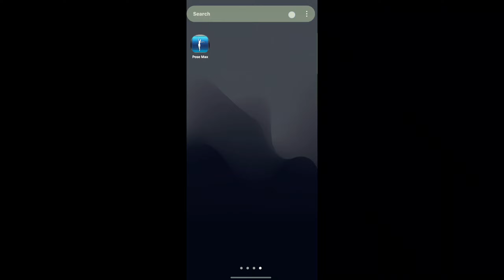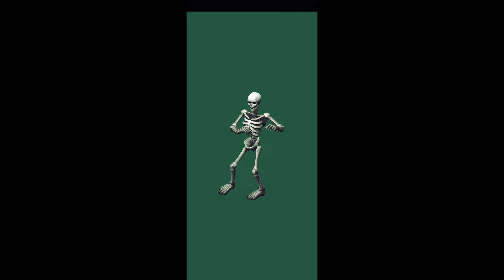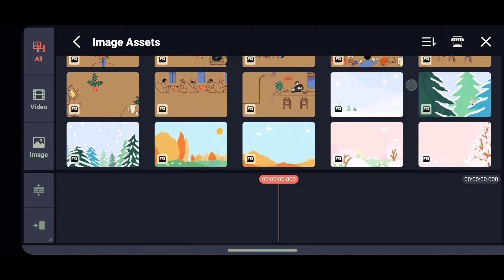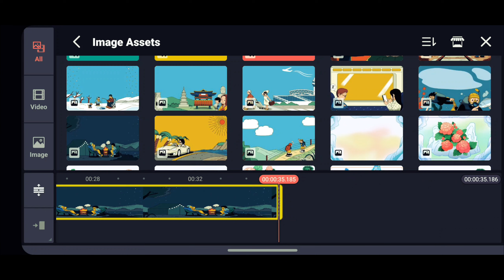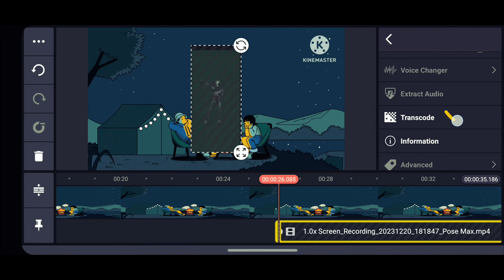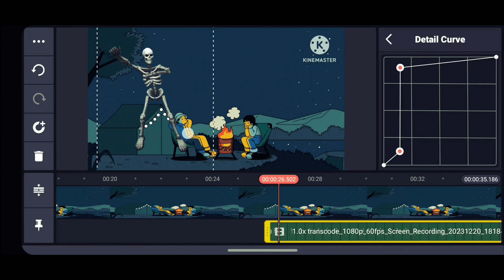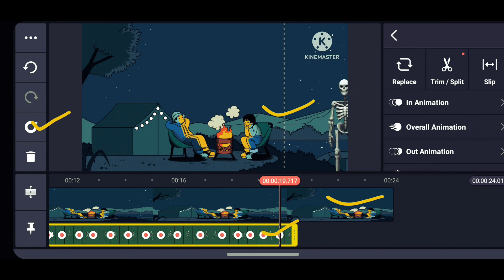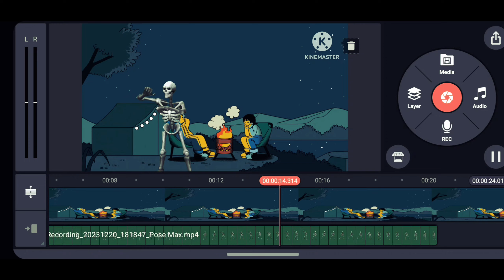Skeleton Dance | Skeleton Dance Video Kese Banaye | How Make Skeleton Animation | Pose Max Tutorial